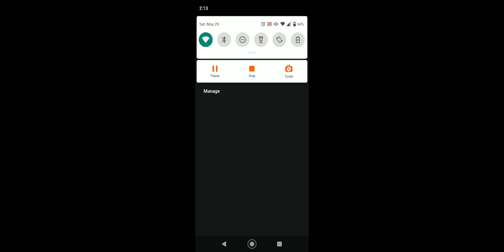30 sub special update I'ma switch it to 50